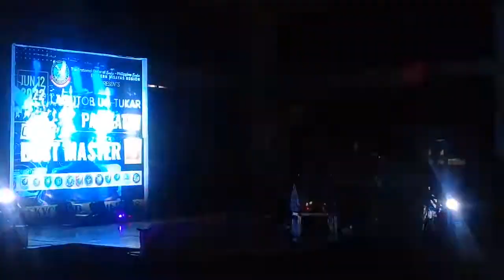lagutob ug tukar best MASTER DJ Libertad June 12, 2022